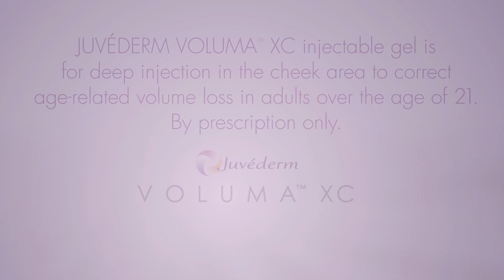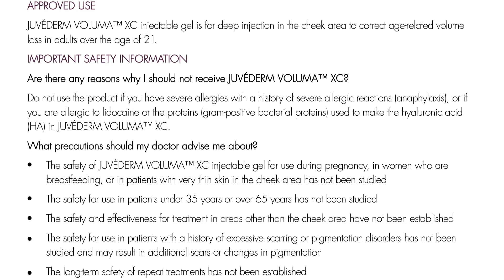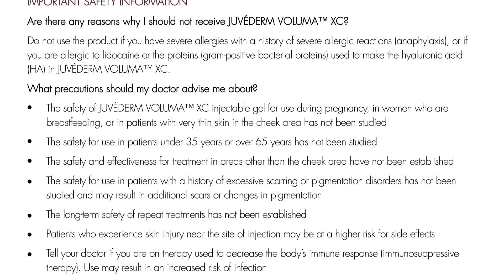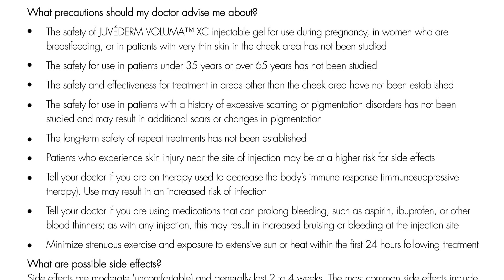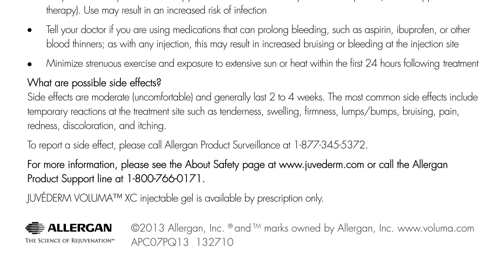Juvederm Voluma XC Testimonial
JUVÉDERM VOLUMA XC is the first and only FDA-approved filler to instantly add volume to the cheek area in people over the age of 21 and is proven to last up to 2 years.